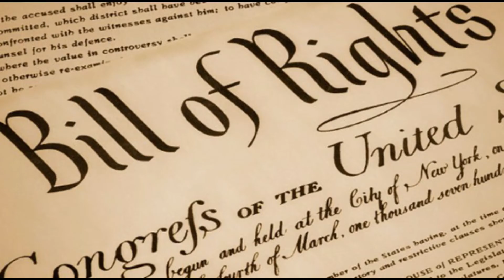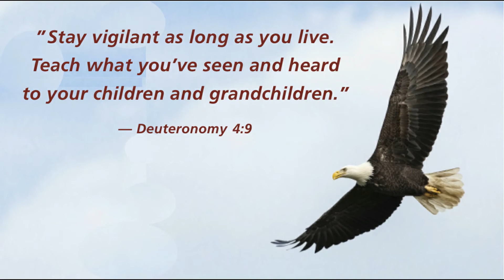American Minute for March 16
James Madison's birthday. He wrote the Federalists Papers, the Bill of Rights, was president when the Whitehouse was burned to the ground.